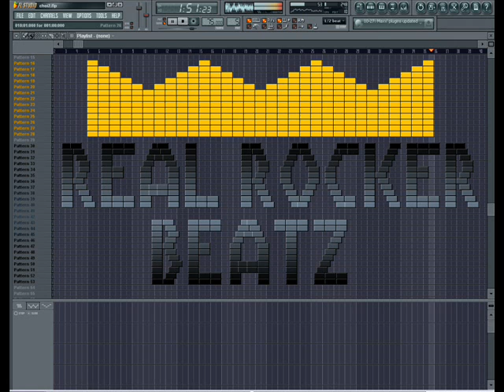RRBeatz-My World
Bit zrobiony w FL Studio
Oceniajcie i komentujcie

Beat made in FL Studio
Listen and rate it